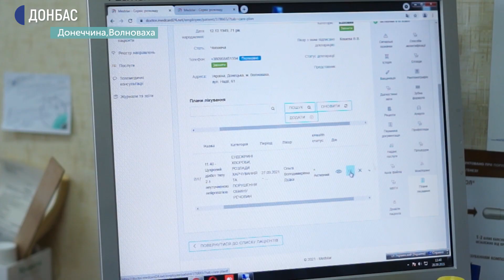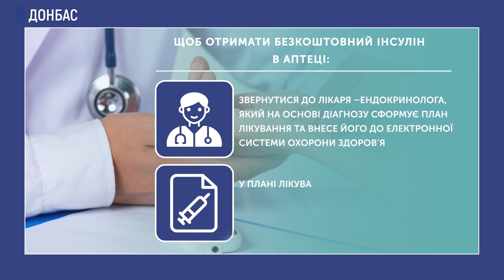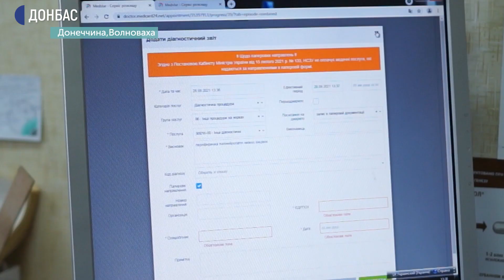Як з 1 жовтня хворі на діабет отримуватимуть інсулін на Донеччині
З 1 жовтня на Донеччині отримати інсулін хворим на діабет можна буде безкоштовно у будь-якій аптеці, яка працює за договором з Національною службою здоров’я. Аптеку можливо буде відрізнити за наявністю наклейки "Доступні ліки + інсулін».